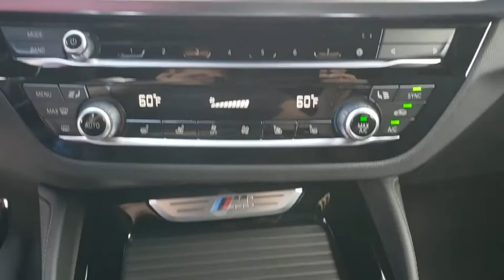2021 BMW X3 M Lakeland, Plant City, Winter Haven, FL M9F44555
2021 BMW X3 M L - Stock#: M9F44555 - VIN#: 5YMTS0C03M9F44555